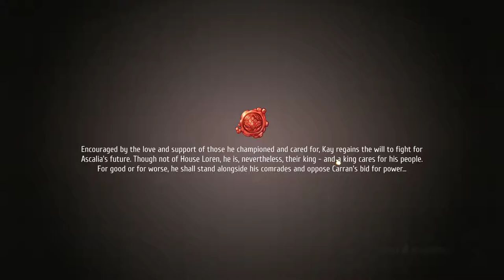Let's Play - Regalia: Of Men and Monarchs (Nightmare) Part 24 - Cape Tinca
Bonds Increased: Griffith (Friend) / Quinn (Buddy)